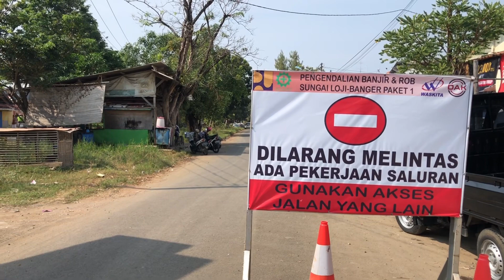Boxculvert excavation works || Pekalongan City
Excavation work to prepare for the installation of waterways on Jalan Yos Sudarso
Location : Pekalongan, Central Java